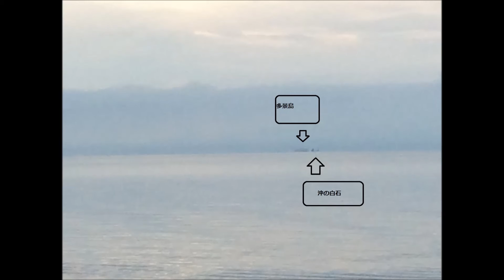琵琶湖多景島と沖の白石が並んで見える場所 movie